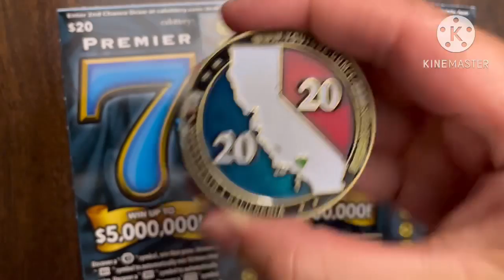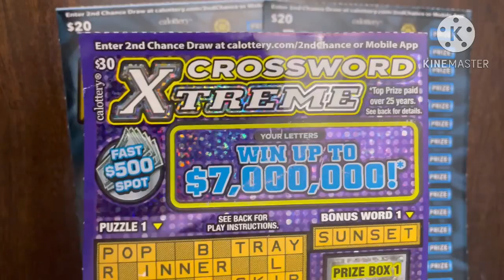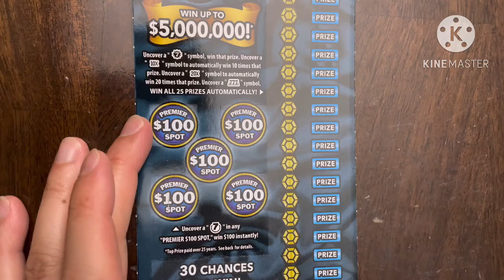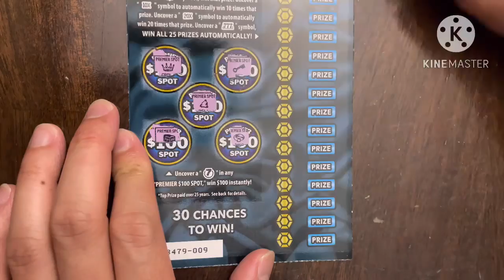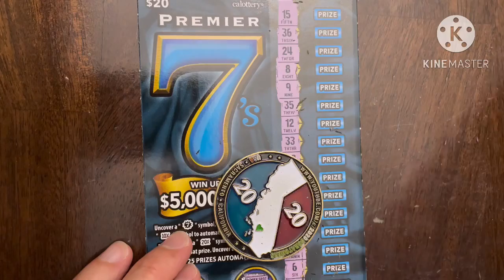PREMIER 7’s! CA Scratchers